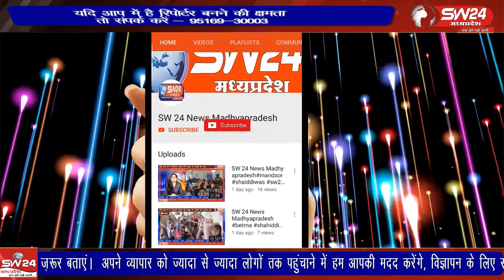क चार्टेड यात्री बस में अचानक आग लग गई। गनीमत रही कि आगजनी के दौरान बस में कोई सवारी मौजूद नही थी।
शहर के बस स्टैंड पर मंगलवार सुबह उस वक्त अफरातफरी मच गई जब एक चार्टेड यात्री बस में अचानक आग लग गई। गनीमत रही कि आगजनी के दौरान बस में कोई सवारी मौजूद नही थी।